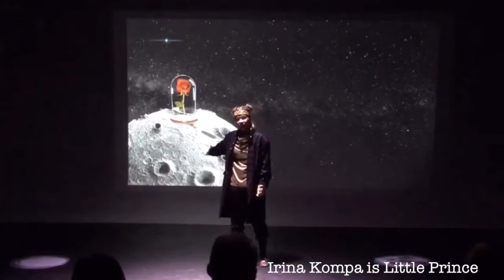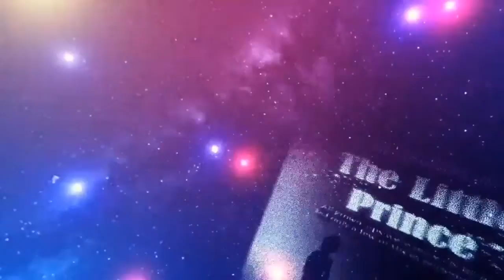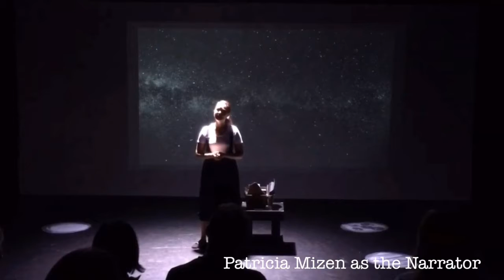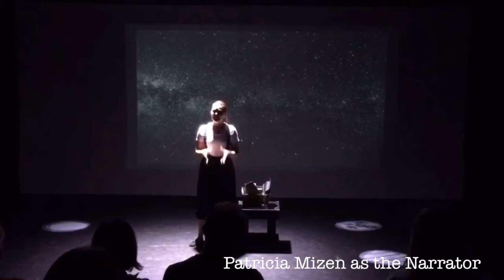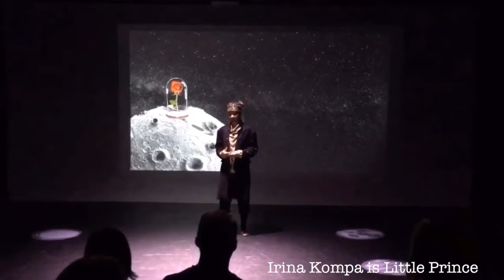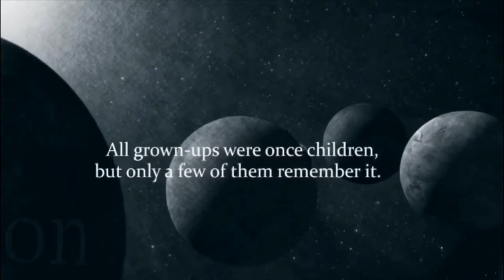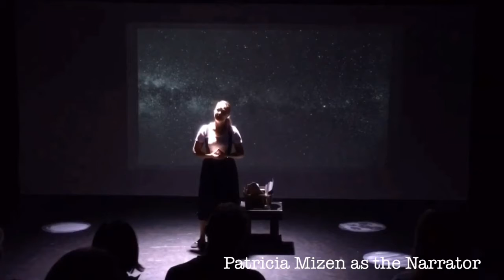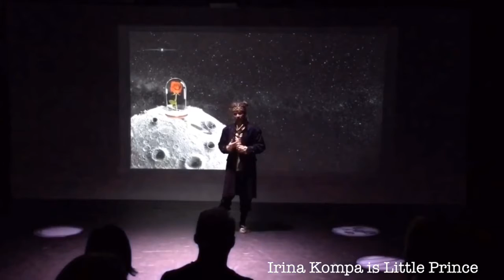The Journey of the Little Prince (2019)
For a complete playlist of the making, audience’s reactions and the show itself, click on

The Journey of The Little Prince, based on the beloved children book The Little Prince by Antoine de Saint Exupéry, premiered in June 2009 at the Hollywood Fringe Festival. In this interview I spoke to director Irina Kompa as well as cast Patricia Mizen and TranSe and graphic master designer Seb.

Synopsis of the show: The Journey where you will have all opportunities to develop your senses and imagination. And meeting very strange characters will change your perspective of this life forever. Its  a great story as for adults and for children. Sensory experience.